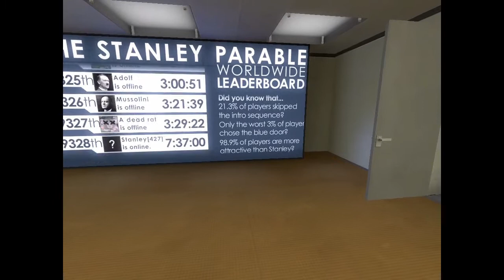The Stanley Parable: playthrough with parts of "Space," "Games," "Art," and "Voice Over" endings